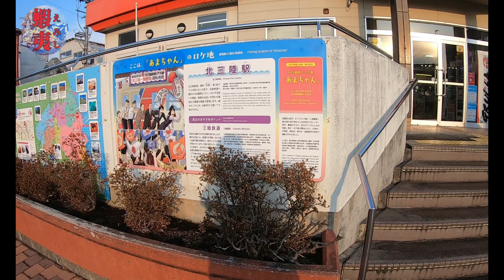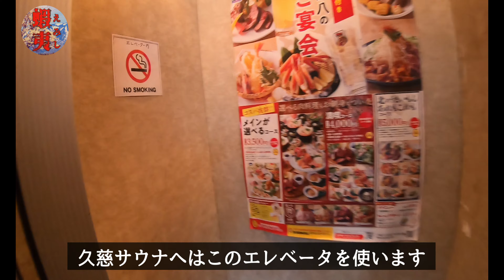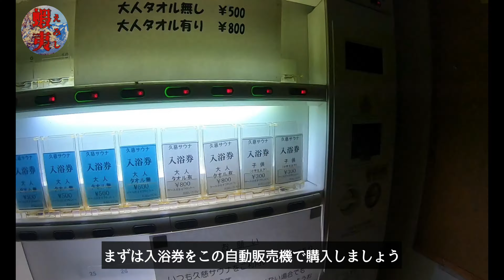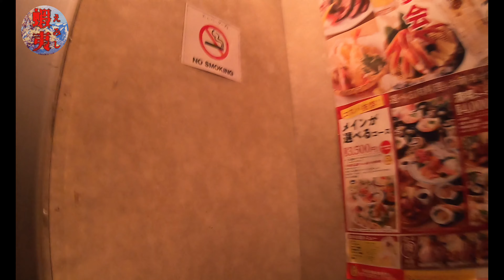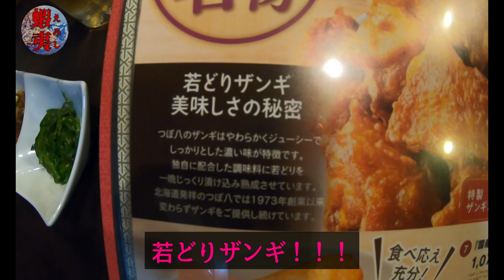久慈のセント酒│陸奥の地に住まうアラサー男のVlog#30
久慈サウナからのつぼ八ザンギ🍺
ぜひ！！！

☆動画に登場あれこれ↓↓
【久慈サウナ】

❓蝦夷チャンネルとは❓
陸奥の地に住まうポイズン田中が楽しい岩手ライフを赤裸々に発信していく蝦夷の魂に溢れたチャンネルです🔥（Vlogです）